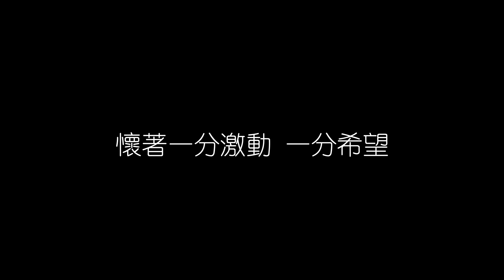譚詠麟 也曾相識 無損音樂FLAC 歌詞LYRICS 純享